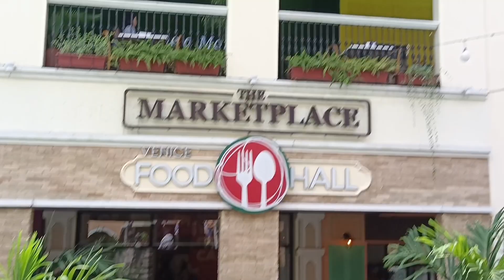Walk tour to Venice Grand Canal Mall, Tara lets go....